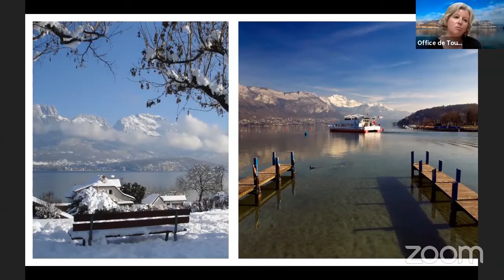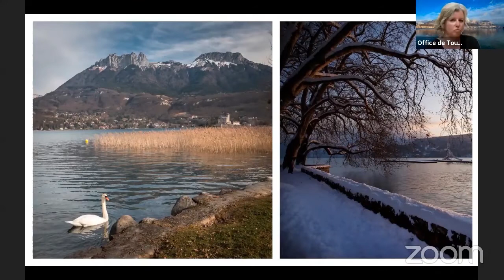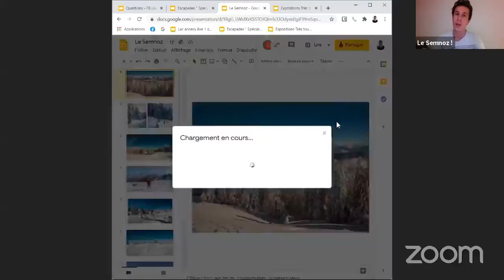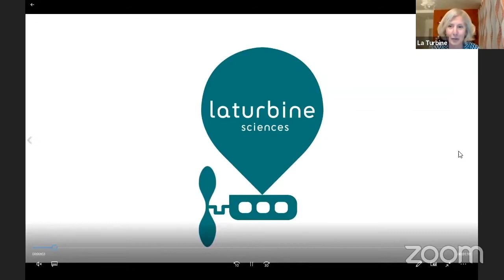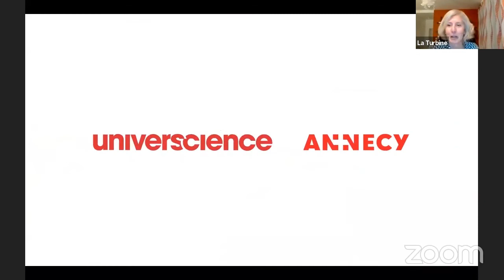Destination Lac Annecy E2 – En famille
DestinationLacAnnecy Episode 2 🎬 « En Famille »

Vous rêvez de visiter Annecy en famille ? 👪🤔

L’Office de Tourisme du Lac d’Annecy se lance en live pour ce mois de janvier 2021 ! Ce mercredi 20/01 nous vous partageons notre Escapade hivernale « Spéciale Famille ». Suivez notre conseillère en séjour Sandrine pour découvrir les activités et les bons plans pour des vacances au Lac d’Annecy avec les petits loups et les plus grands ! Parc animalier, itinéraire en bateau, réserves naturelles, Annecy comme ville internationale du film d’animation… et bien plus encore.

Notre équipe, accompagnée de Brennan COCHETEL - Responsable des ventes de la station familiale du Semnoz et Delphine Dalençon - Chargée de communication au Centre culturel La Turbine Sciences à Cran-Gevrier, Annecy, vous donnent tous les conseils pour faire de votre passage à Annecy un pur moment de bonheur !